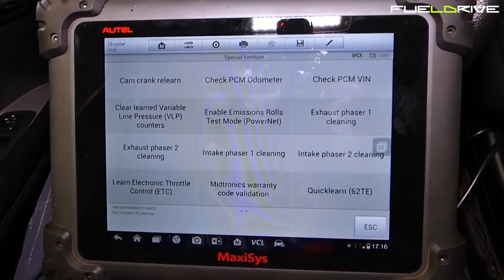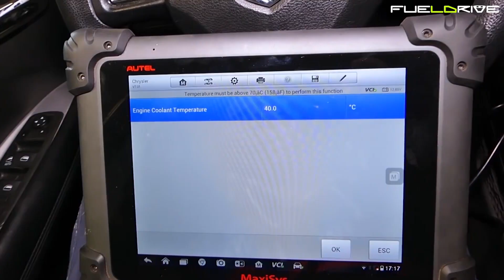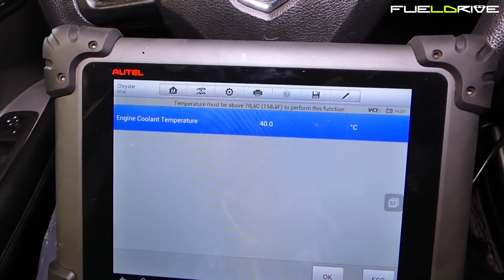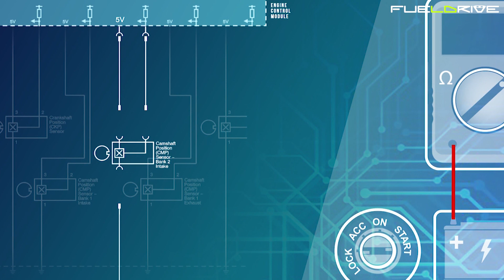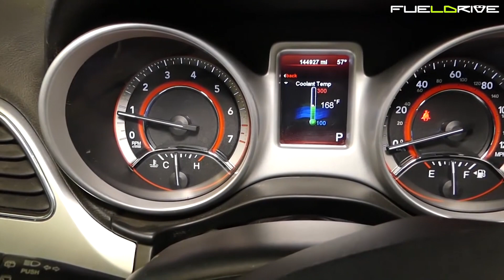Diagnóstico De Un Sensor De Posición Del Cigüeñal DAÑADO